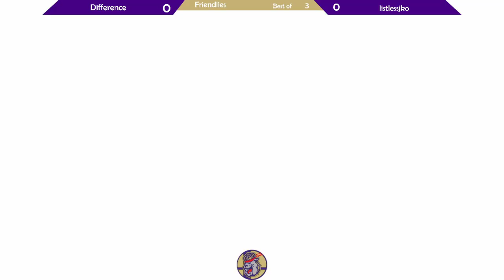Put Up Your Dukes 59 | Difference (Corrin) vs. ListlessJKO (Dr. Mario) | Winner's Round 1